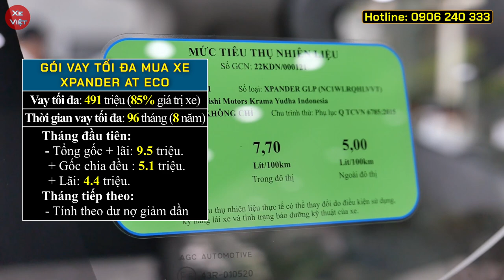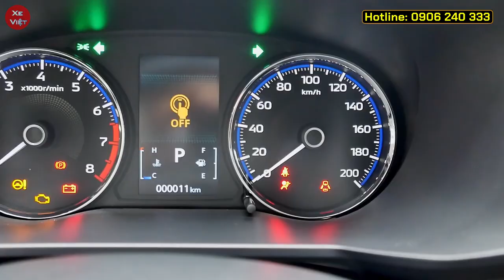Giá xe 07 chỗ Mitsubishi Xpander tháng 12/2022 dịp cuối năm. Đã có xe giao trước tết cho khách hàng.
Cập nhật giá xe Mitsubishi Xpander giữa tháng 12/2022.
Chi tiết lăn bánh và trả góp từng phiên bản Xpander 2022 tại các địa phương.
Mitsubishi Xpander 2022 có 04 phiên bản cụ thể:
-  Xpander MT
-  Xpander AT Eco
-  Xpander AT Premium
-  Xpander AT Cross.
- Lệ phí trước bạ tại các địa phương áp như sau:
 + Áp thuế 12%: Hà Nội, Quảng Ninh, Hải Phòng, Lào Cai, Cao Bằng, Lạng Sơn
 + Áp thuế 11%: Hà Tĩnh
 + Áp thuế 10%: Các tỉnh còn lại
Hỗ trợ trả góp 85% giá trị xe khi mua Mitsubishi Xpander 2022
Messenger: m.me/xeviet88